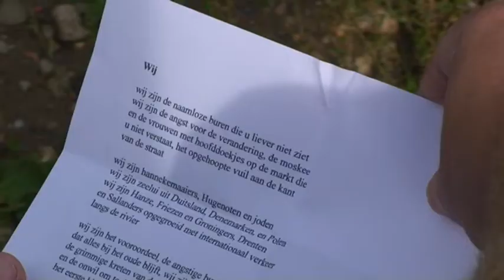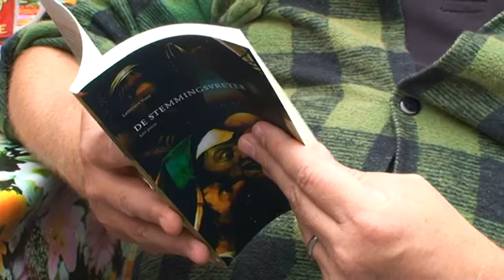Nieuwe stadsdichter Deventer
Nieuwe stadsdichter Deventer; Lammert Voos.